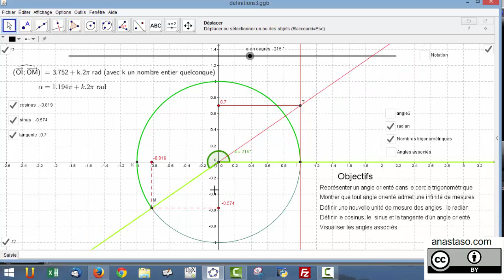Angles orientés et cercle trigonométrique : vidéo 3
Définition des nombres trigonométriques d'un angle orienté